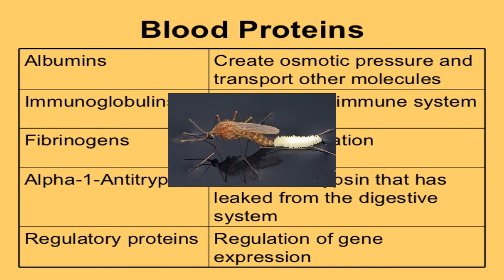Why Does Mosquito Drink Blood?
Phone I Use
Laptop I Use
DSLR I Use
Tripod I Use